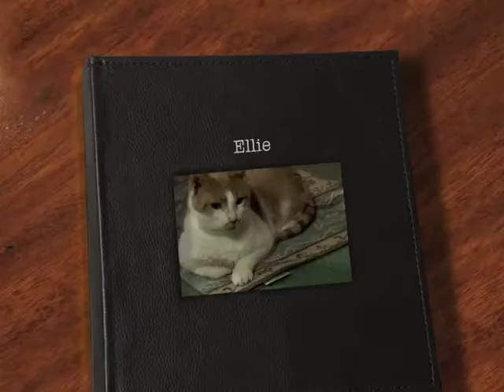We Miss Our Ellie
Ellie was more than a cat to us. He is our companion, our friend, our family. WE LOVE YOU!